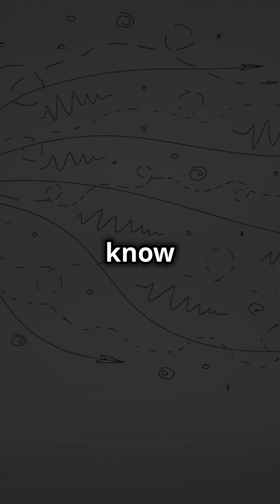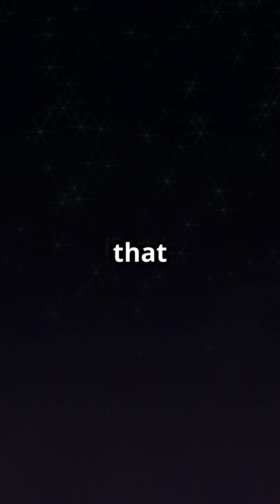Are We Just Cosmic Flukes? The Boltzmann Brain Paradox Explained!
What if your entire existence is merely a random fluctuation in the universe? Dive into the mind-bending Boltzmann Brain Paradox, a thought-provoking challenge to our understanding of reality! In an infinite universe, quantum fluctuations could create fully-formed, self-aware brains, complete with fabricated memories. Strikingly, some theories suggest these Boltzmann Brains may outnumber real beings like us. Join us as we explore why, in a cosmos filled with randomness, we perceive a consistent and ordered universe instead of chaotic illusions. Are we real, or just highly improbable cosmic accidents? This intriguing paradox could reshape everything we know about existence!